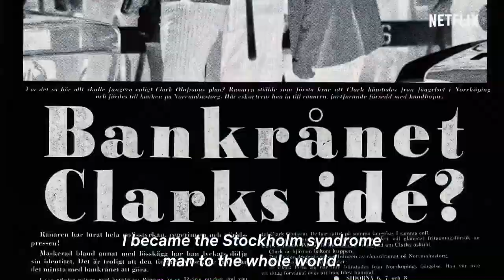Clark - Netflix Series Review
Clark is a NEW Netflix series starring Bill Skarsgard! This tells the true story of the story of Clark Olofsson, the man behind Stockholm syndrome, who fooled all of Sweden to love him despite his crimes.
This is my official Clark Netflix series review! SHARE your review and reaction below!